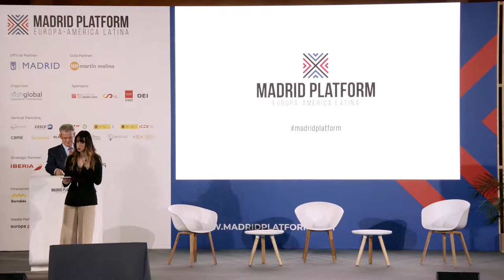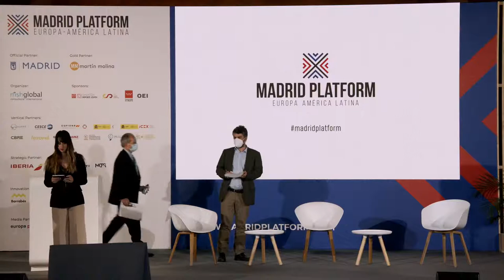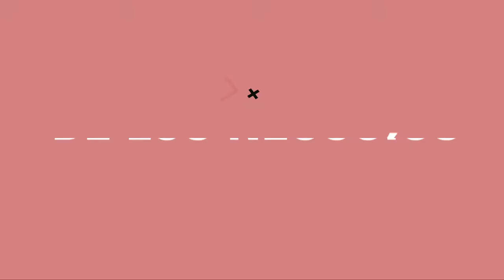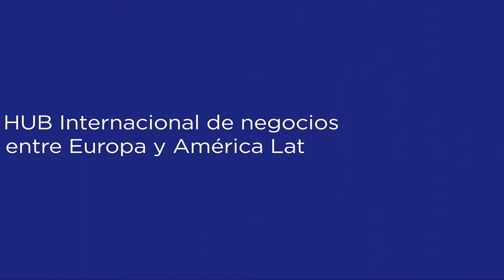FORO Internacional para la Ciudadanía Global (ENG)